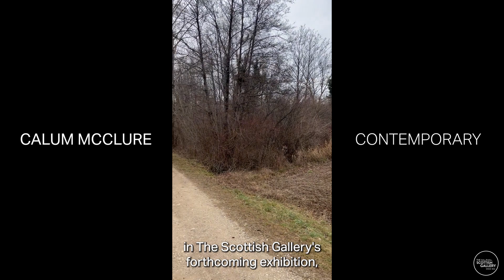Calum McClure | Lago di Ragogna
Calum McClure presents a new body of work as part of our group exhibition Contemporary.

Contemporary brings together seven exceptional artists in recognition of the strength and depth of their artistic talent. The exhibition includes creatives from various stages in their careers and acknowledges the validity of all mediums in contemporary practice.

Artists included in Contemporary:
David Cass | Doug Cocker | David Cook | Kate Downie | Richard Goldsworthy | Christine McArthur | Calum McClure